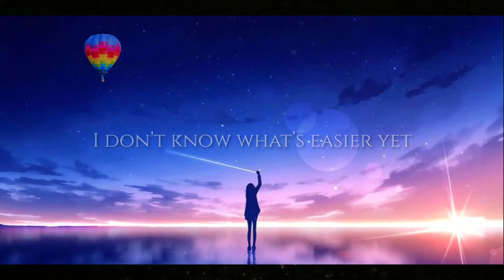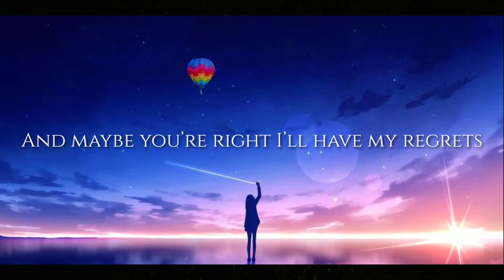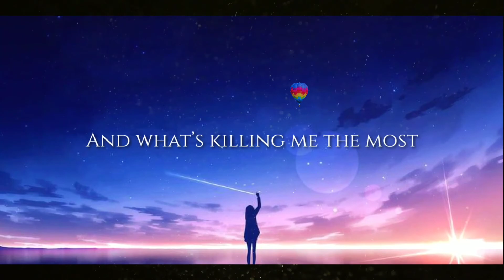Hariz - The Reason (lyrics)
Song - The reason
Artist - Hariz